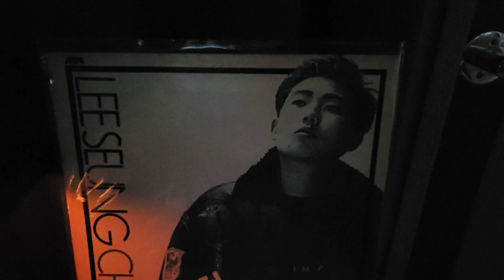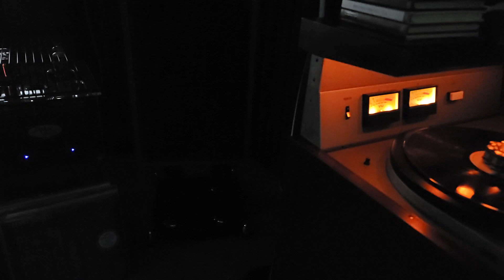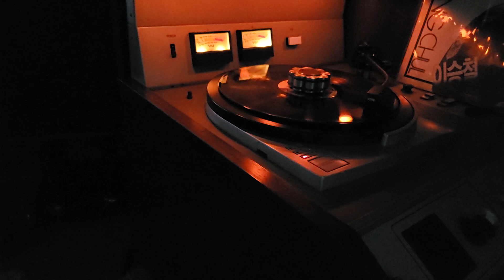이승철 - 사랑하고 싶어